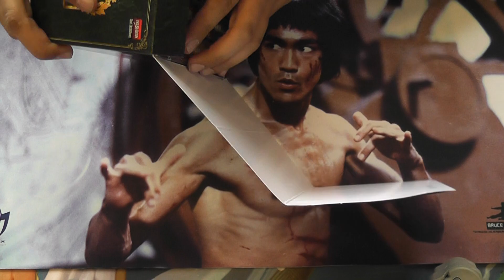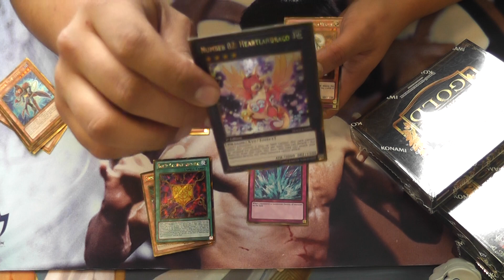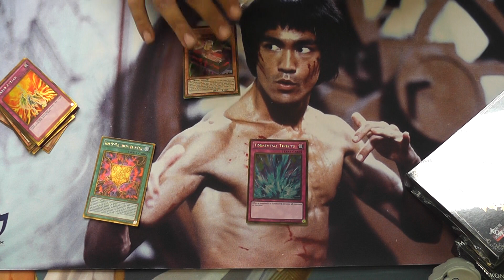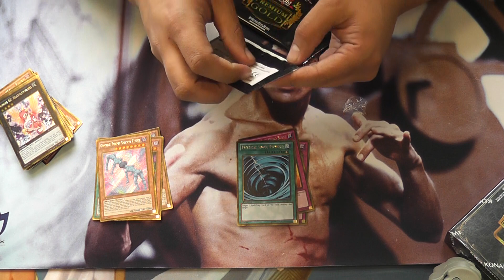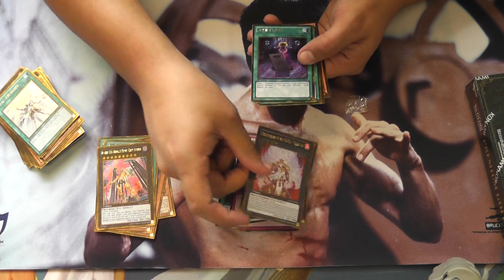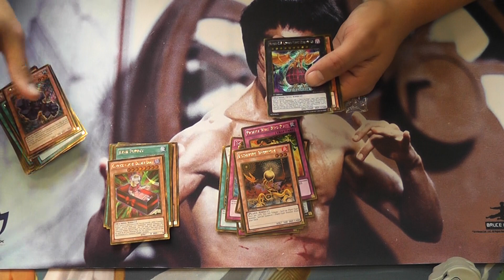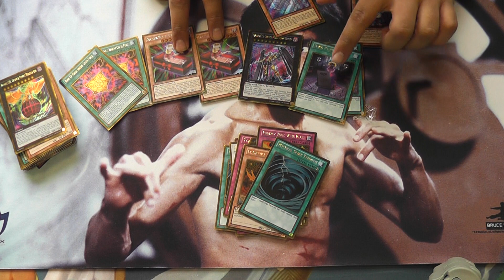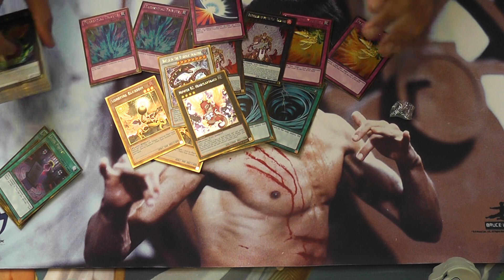Gold Premium 5 Mini Box Opening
This is my first box of Gold Premium with some decent pulls.

Like Rarity Ho on Facebook to stay updated. www,

Peace Out.